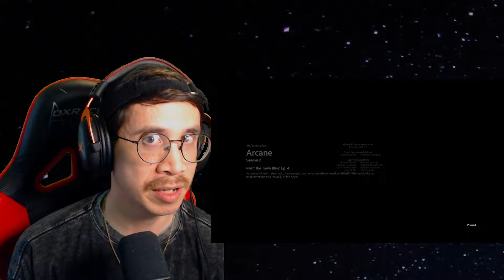HE'S HERE! | Arcane 2x4 "Paint The Town Blue" Reaction | League of Legends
Hey! Glad to have you here for Arcane season 2. The copyright is a killer on this show so I had to blur out a lot of the scenes but I hope you are still able to enjoy the reaction.
Episode 4 and the hype for Warwick is here! Isha is becoming a bit of a problem and Caitlyn seems to be acting a bit different already. Can't wait for you to watch.

Chapters:
0:00 Intro
0:59 Reaction
17:51 Discussion